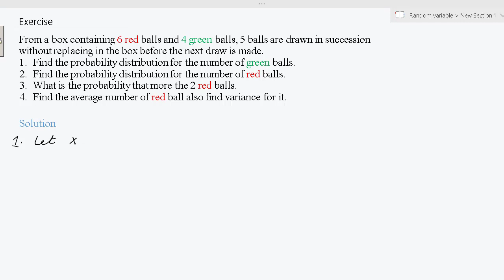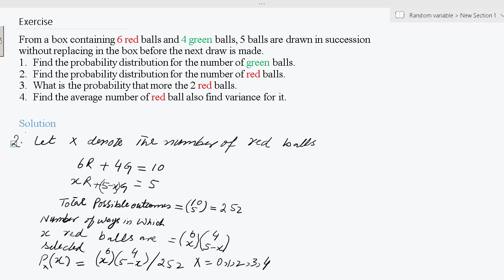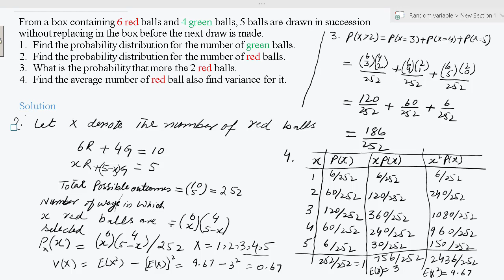Random Variable Exercise | probability statistics | knowledege philosophy